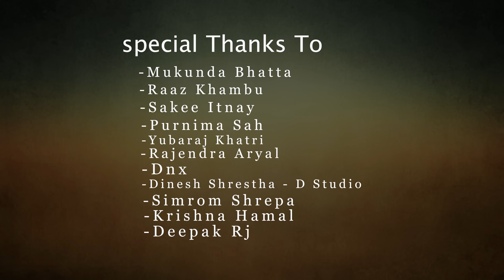शिकारी नारी | Shikari Nari | Sirjana Khatri "Haudemaya" ft. Pratap Das | Raj Katuwal | Rap Song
शिकारी नारी || Shikari Nari || Sirjana Khatri "Haudemaya" ft. Pratap Das || Official Rap Song 2023 | Haudemaya & Raj Katuwal

🎶  Audio Credits:-
Song:- Shikari Nari (शिकारी नारी)
Vocal / Lyrics / Music:- Sirjana Khatri "Haudemaya"
Maithili Lyrics Translate:- Purnima Sah
Music Producer / Mix Master:- D Studio Putalisadak

🎬️ Video Credits:-
Director:- Naresh Nath Yogi (King Yogi)
Camera / Editor / Colorist:- G Den Films (Prajit Tamang)
FPV/ VFX:- Adarsh Fpv
Cast:- Sirjana Khatri Haudemaya / Raj Katuwal
Makeup & Hair:- Jaawayriya Makeup Studio
Dress Design:- Sunita Shreshtha
Accessories:- ANX Studio
Photographer:- Suresh Desar
Post-production:- AUX INTERNATIONAL STUDIOS
Production manager:- Arjun Chand
Poster Design:-  Bonish Shrestha

Special Thank
Mukunda Bhatta
Raaz Khambu
Sakee Itnay
Purnima Sah
Yubaraj Khatri
Rajendra Aryal
DNX
Dinesh Shrestha (D studio)
Simron Sherpa
Krishna Hamal

Unauthorized downloading and duplicating on YouTube channels and other media platforms is STRICTLY PROHIBITED and will lead to punitive measures.